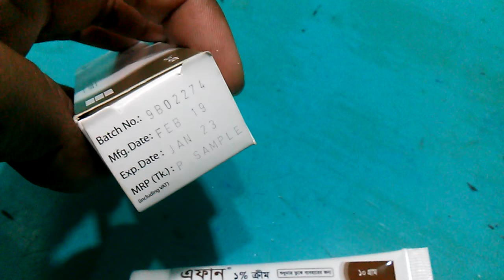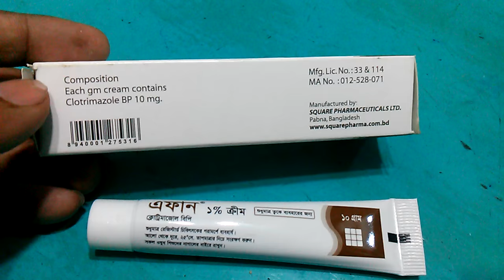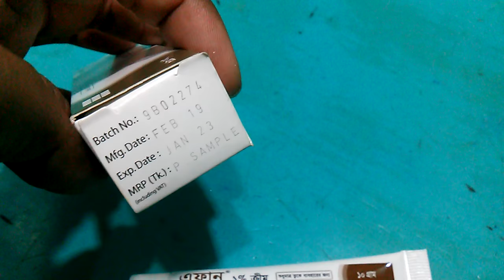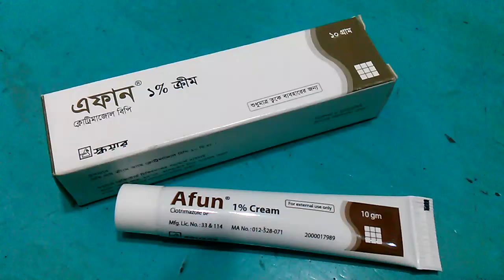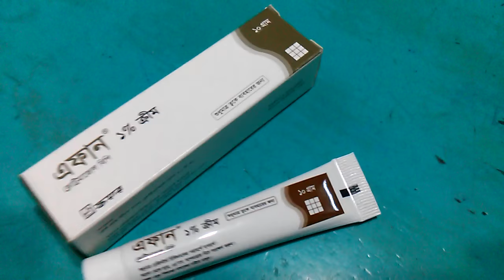মহিলাদের গোপনাঙ্গে চুলকানি || Afun | Cream | 1% | Square Pharmaceuticals Ltd.